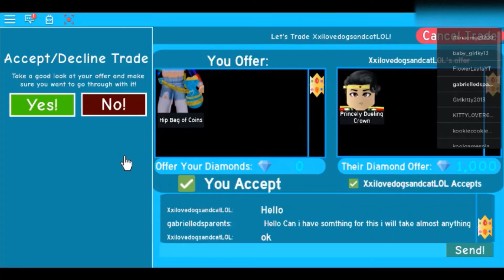Royale high paper clip challenge Success!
Hello in this video I start out with a 2,500 diamond item and end with a 5,000 diamond item it may only be 2,500 gained but I was looking for the item I ended up with.